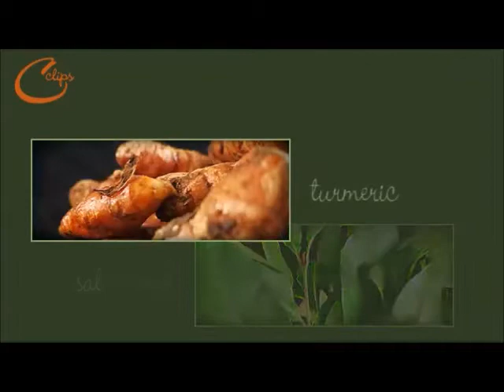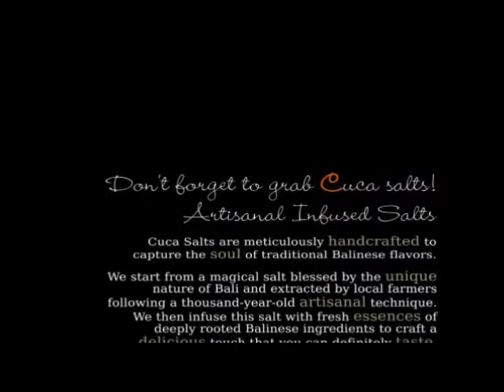Cuca Salts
Our Artisanal Infused Salts are meticulously handcrafted to capture the soul of traditional Balinese flavors.
This video takes you to the beginning: a magical salt blessed by the unique nature of Bali and extracted by local farmers following a thousand-year-old artisanal technique. We then infuse this salt with fresh essences of deeply rooted Balinese ingredients to craft a delicious touch that you can definitely taste.
Available at Cuca Restaurant.